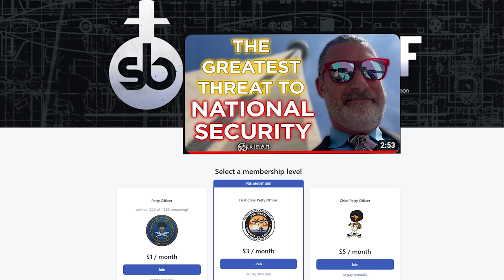North Korea's New 'Tactical Nuclear Attack' Submarine Exposed - Naval News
North Korea launches its new ballistic missile submarine. A heavily modified Romeo-class submarine with 10 vertical missile tube and no torpedoes. It's a mobile missile platform with very limited sonar capability.
China bullies the Philippine Coast Guard in the South China Sea as soon as the US Navy moves north to the East China Sea.
Peter Ziehan is right but I offer some context to his latest video.

CPU: Intel i9-10850K @3.60GHz
RAM: 64GB
GPU: NVIDIA GeForce RTX 3080